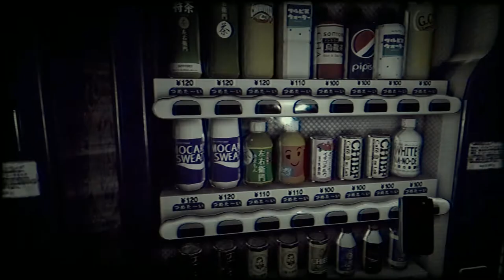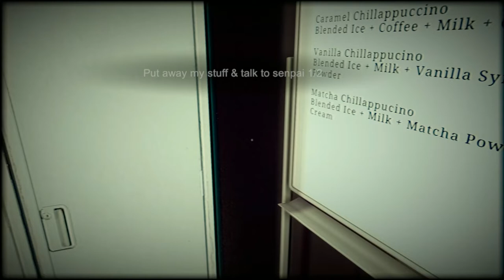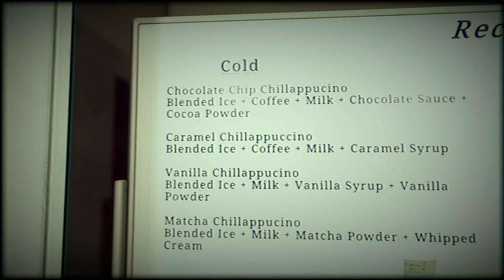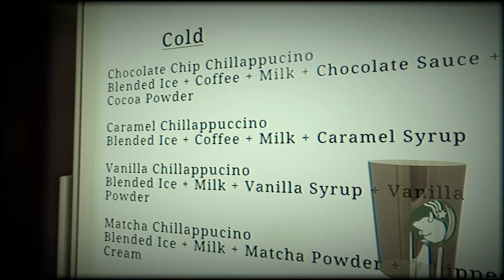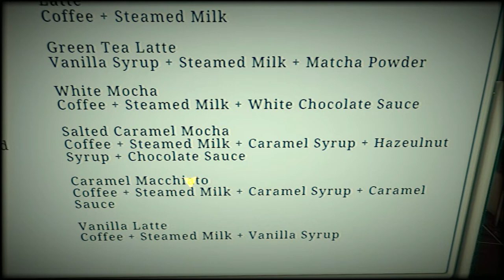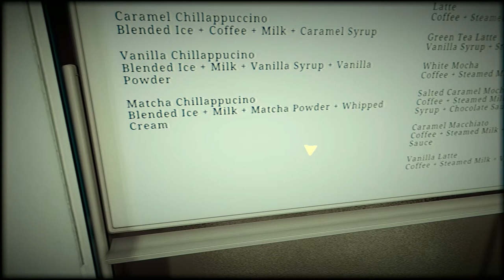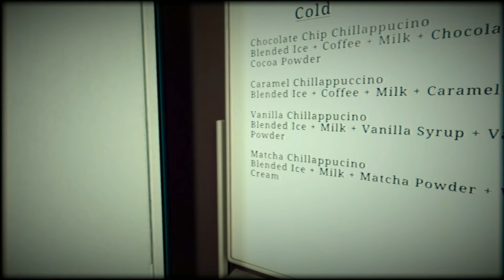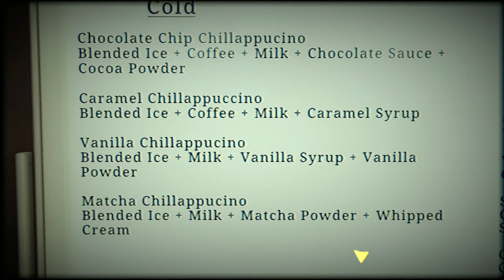How to deal with annoying customers!? The Closing Shift Part 1!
The Closing Shift feels like a real life scenario.
It's stressful and interesting. I like the real life vibe to it but Senpai is so RUDE! I'm already getting creepy feelings so let's see what happens in the next video.